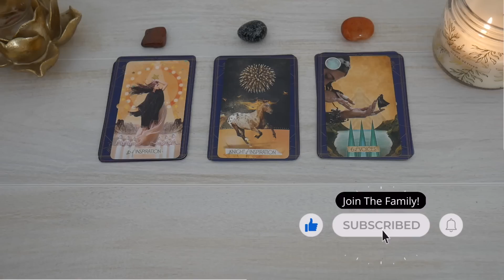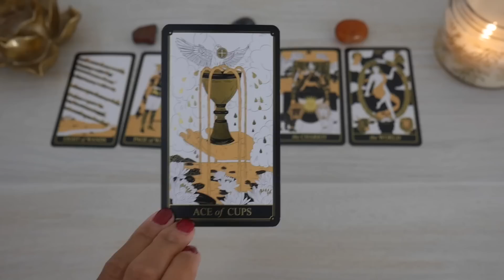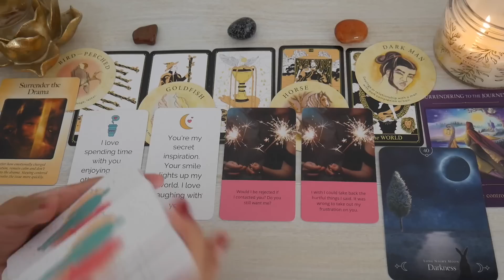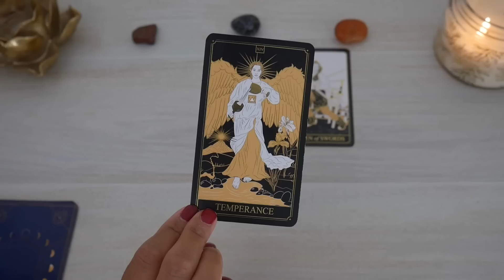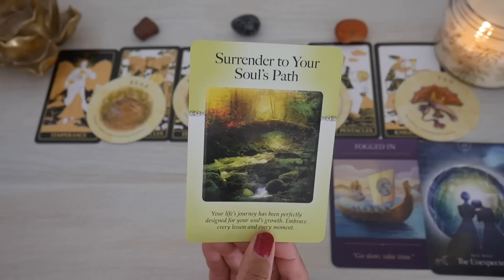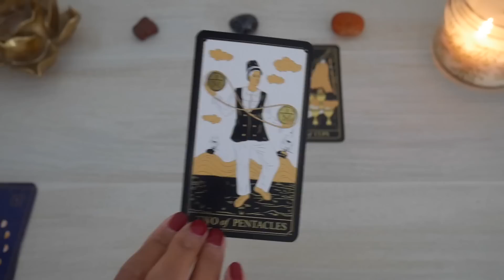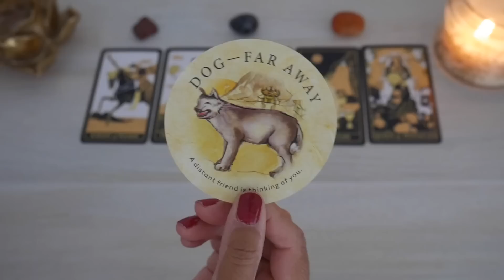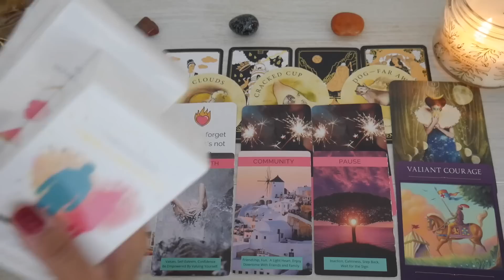💐 HAVE THEY MOVED ON OR WILL THEY CONTACT YOU? 💝 PICK A CARD 👫 TIMELESS LOVE TAROT READING 💞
In this reading, we're getting you clarity on if your person has moved on or if they want to contact you? You'll also get specific messages from them + advice from Spirit.

Read the letter I wrote to you from my heart and book your reading or business consulting with me

Welcome to the Family! I’m Dr. V.  I do pick a card love tarot readings for twin flames, soulmates, beloveds and lost loves who seek sacred union, especially if they've been struggling or are in separation with little to no contact.

To get more pick a card love readings, make sure to

0:00 - Intro to the reading + your card choices
4:04 - Group 1
22:35 - Group 2
42:02 - Group 3

🔮 BOOK A LIVE OR VIDEO RECORDED READING OR BUSINESS CONSULTING WITH ME.

🛍🔮  SHOP FOR ORACLE DECKS.
Twin Flame Oracle Deck

Divine Feminine Entrepreneur Oracle Deck --- ttps://

Twin Flames in Separation Oracle Deck

Twin Flame Shadow and Light Oracle Deck

🔮 My Tarot & Oracle Deck Wish List on Amazon

USA

BEWARE OF SCAMMERS IN THE COMMENT SECTION. Sometimes they impersonate me. The only way to book a private reading with me is through my

Thanks for your support and much love to you!

Dr. V.